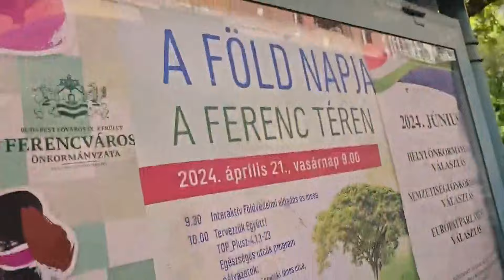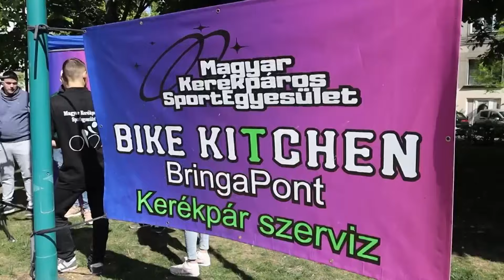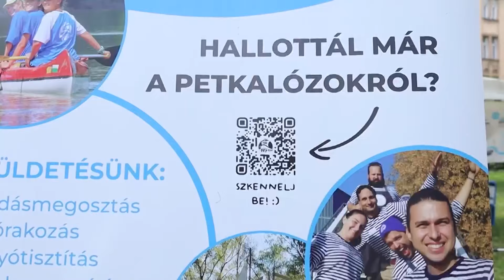9Tv - Szemétből kajak? De hogyan?-Föld napja a Ferenc téren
🛶Szemétből kajak? De hogyan? - Föld napja a Ferenc téren

Mese, koncert, gasztroplacc, dekoráció készítése újrahasznosított anyagokból és még sok minden más várta a résztvevőket április 21-én a Ferenc téren.